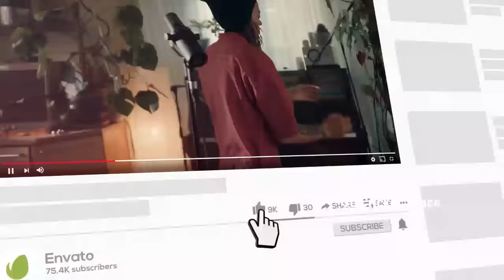Lasith MALINGA Vs Joss BUTTLER Biggest BATTLE | ENG Need 12 Runs Off 6 Balls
- LASITH MALINGA LAST OVER
- LASITH MALINGA BEST BOWLING
- LASITH MALINGA BATTLE
- LASITH MALINGA YOKER
- LASITH MALINGA THRILLING OVER
- JOSS BUTTLER VS SL
- JOSS BUTTLER BEST BATTING
- SL VS ENG 4TH ODI 2014
- SL VS ENG 2014 ODI SERIES
- LAST OVER THRILLING